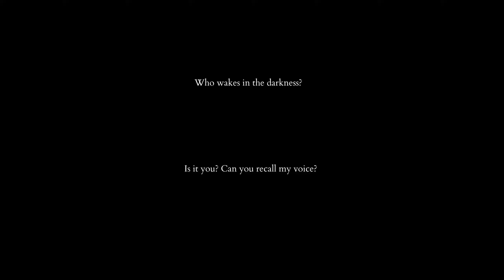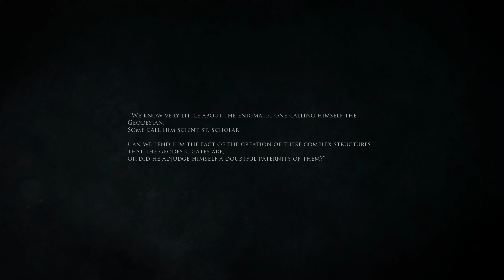Shattered: Tale of the Forgotten King - Gameplay PC First Look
The world as it was is gone, lost with the disappearance of the King. As a Wanderer of these forsaken lands, it is up to you to piece together the fragments of reality and retrace the fall of civilisation through skill based combat, innovative open-world platforming and the testimonies of survivors… some more trustworthy than others.